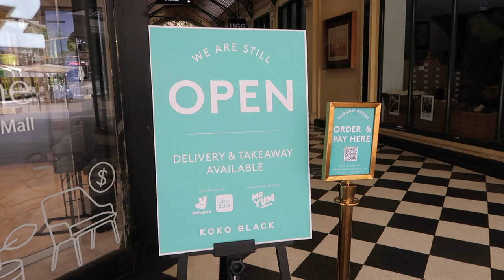BACK IN LOCKDOWN – HOW I'M GETTING THROUGH LOCKDOWN 3.0